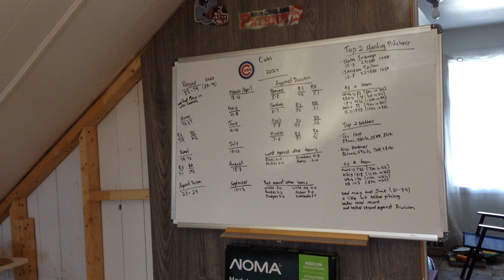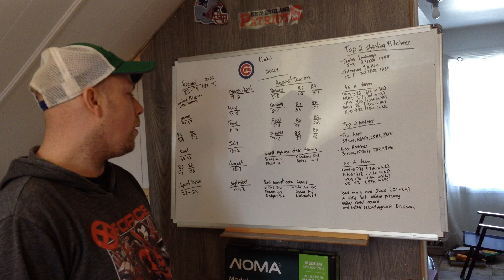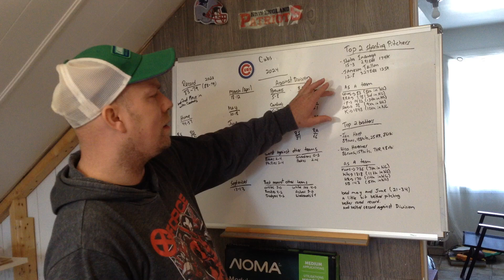MLB Chicago Cubs 2024 Season Review